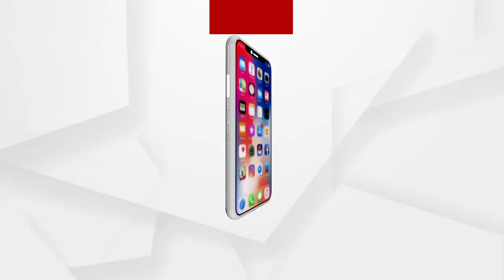ଧାନ ବିକ୍ରି ପାଇଁ ଚାଷୀ ହନ୍ତସନ୍ତ